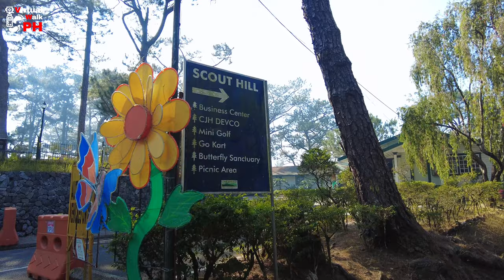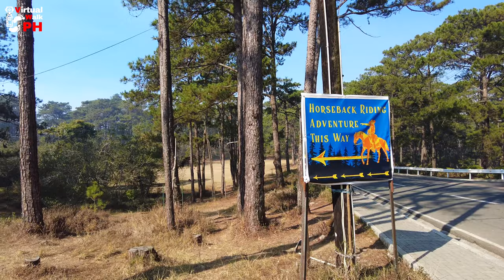[4K] Camp John Hay Majestic View | Baguio City Relaxing Morning Walk Tour 2024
This Panagbenga Festival we went to Baguio to cater the breathtaking majestic view of Baguio City. We first went to Camp John Hay where giant pine trees are located, there are a lot to tour here but we opted to have a relaxing morning walk along the main street of Camp John Hay.

🗺️ Map of the Walk
📆 Date of walk: February 22, 2024
🕙 Time of walk: 8:56AM - 9:27AM
🌤 Weather: 17.1℃ | Fair

📷 Gears used:
1.  DJI Osmo Pocket 2
2. Wide angle lens
3. Do-it-all handle
4. Macbook Air
5. SanDisk Extreme 256GB
6. Zoom H1n